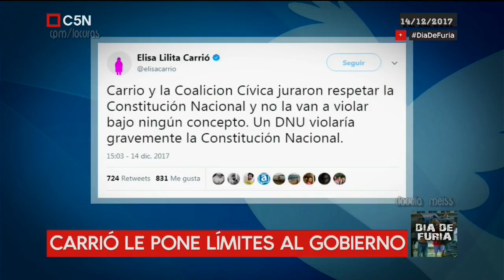DíaDeFuria - Minuto Uno ( Programa completo) 14/ 12/ 2017 -C5N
Fin de año caliente : ajuste y represión.Jornada violenta en un congreso militarizado  .Detenciones al voleo, (algo común en la gendarmería de Bullrich)  ataque contra diputados , reporteros gráficos  y cualquiera que se les cruzara.Levantada la sesión ,finalmente no se trató, (por ahora)  la reforma previsional que Macri amenaza sacar por decreto.
Panelistas Invitados : Alberto Fernández (Ex jefe de gabinete),Carlos Tomada(Ex Ministro de Trabajo),Julián Domínguez,(dirigente del PJ) Eduardo López(Sec.Gral.UTE-CTERA)
DíaDeFuria Gustavo Sylvestre, Alejandro Bercovich y Mariano Hamilton,programa emitido el 14/12/2017 por C5N